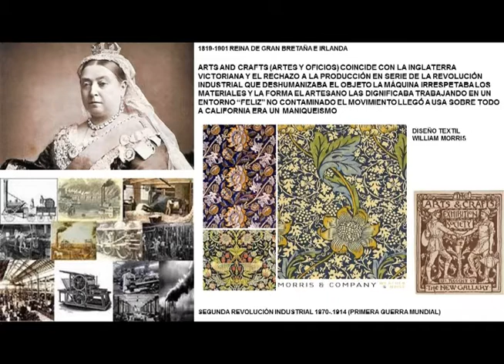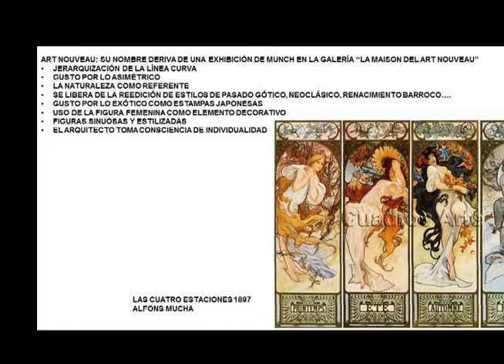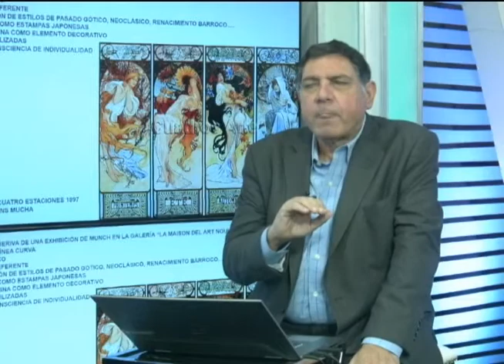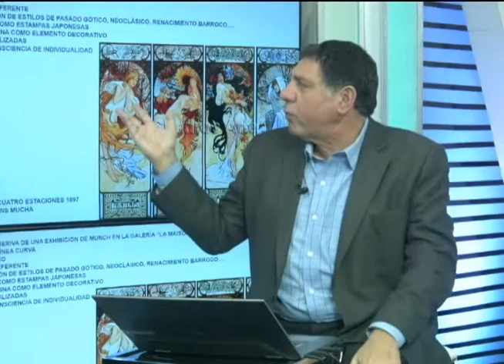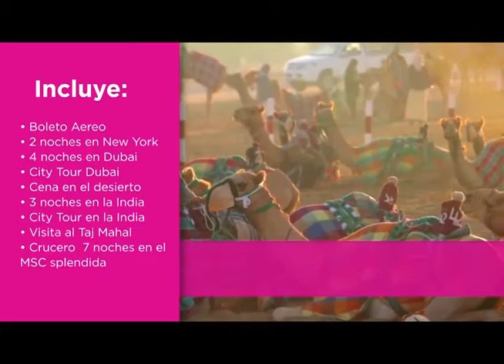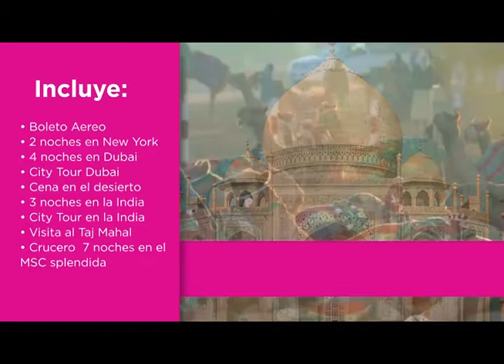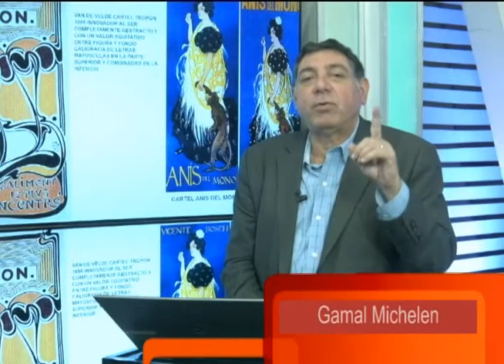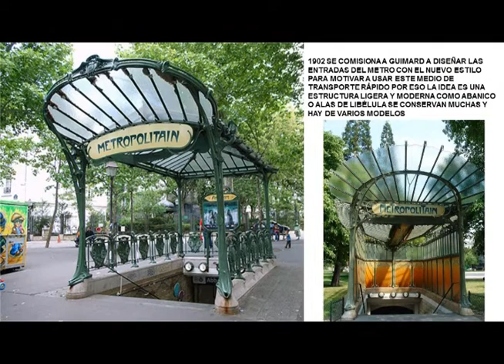Art Nouveau, abriendo las vanguardias, con Gamal Michelen, 5 Dias Viernes 08 12 2017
Arquitecto Gamal Michelen con serie de tres programas sobre el arte de las Vanguardias a partir del Art Nouveau, en Europa.
Arte Nuevo o Art Nouveau a fines del S XIX y principios del XX. Nace en medio del conflicto durante la 2da revolución Industrial. La producción en serie no anula el trabajo artesanal y manual.
Nacimiento del estilo Victoriano.